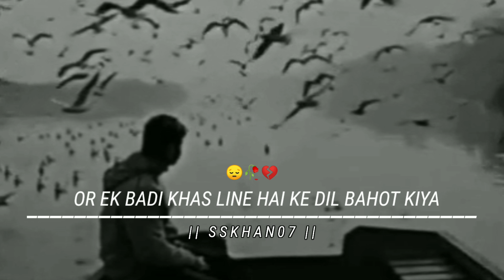Or Bahot Se Apna Bana ke Chor Gaye Hamko Lakin